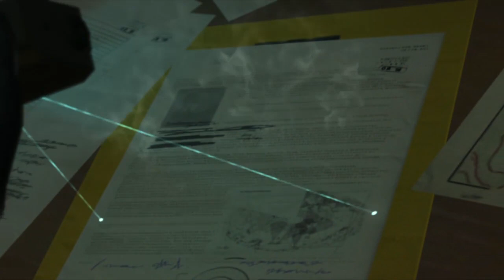Metal Gear Solid 5 - Bin Fire For President - Part 2 - DoTheGames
In this episode we sneak around a camp mildly successfully, but mostly we make a lot of noise and people get suspicious